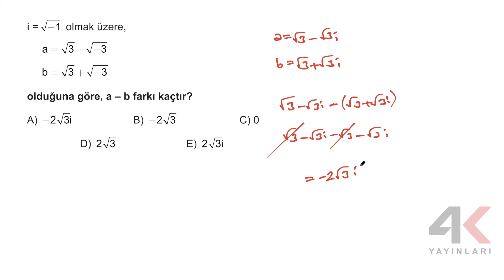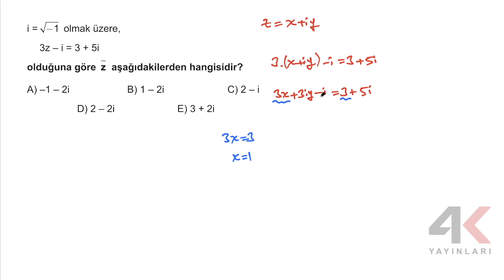4K AYT Matematik Soru Bankası Bölüm 02 Test 02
4K AYT Matematik Soru Bankası Bölüm 02 Test 02

🎞 Soru Listesi
▶ 00:00:00 Bölüm
▶ 00:00:00 Soru 1
▶ 00:01:16 Soru 2
▶ 00:02:25 Soru 3
▶ 00:03:47 Soru 4
▶ 00:05:11 Soru 5
▶ 00:06:48 Soru 6
▶ 00:08:13 Soru 7
▶ 00:09:25 Soru 8
▶ 00:11:04 Soru 9
▶ 00:12:09 Soru 10